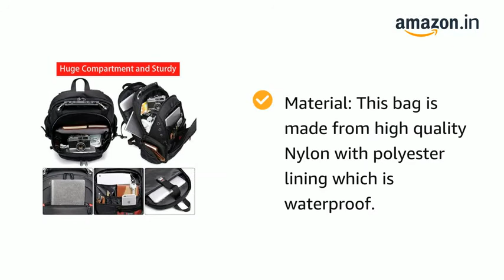Red Lemon Swisslook Polyester Bange Series 45L 15.6-inch Laptop Bags Backpack for Men and Women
Material: This bag is made from high quality Nylon with polyester lining which is waterproof.; (Lx W x H) 38 cm x 26.7 cm x 51 cm. Unisex backpack for men and womenCompartments: 4 compartments including 1 main compartment for 15.6 inch laptop, 2 zippers at side, 1 anti-theft zipper at back keeping your wallet, cards and phone safe, 2 additional water pouches, Multiple interior slot pocket for your other belonging such as notebook, tablet, phones, water bottle. USB charging slot with ear phone holeCapacity: 35-45 litres capacity used for daily office goers. Also used as travelling, hiking, trekking backpackAccurate air bubbles reduces excess weight and stress by 55 % on your shoulders and Back tough air mesh cushion supports your spinal during long go